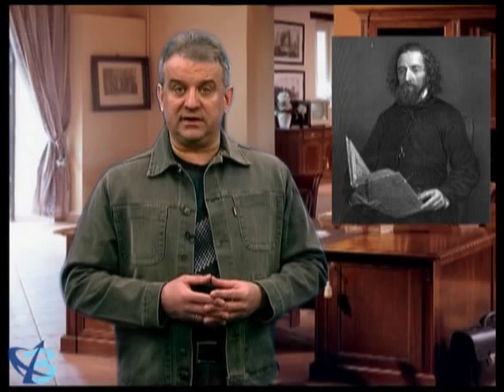«НЕвредные заметки» №43 16+